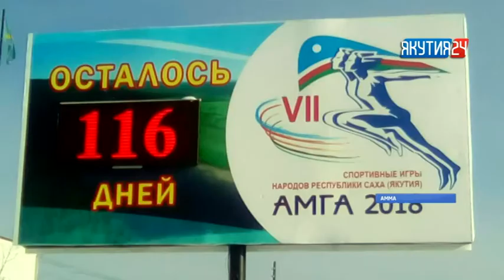«Саха» НКИХ Аммаҕа тиийэн, норуоттар оонньуулара ыытыллыахтаах тутуулары көрдө